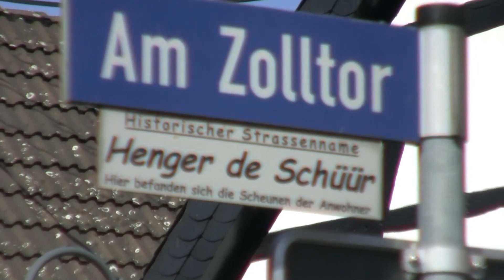Das Leben - living Alanya Unterwegs#Am Niederrhein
Ein halben Tag frei und ein wenig Sonne tanken.Es hatte sich einfach angeboten mal raus zu gehen.Auch wenn man so gerne nach Alanya fliegen möchte,müssen wir uns damit ein wenig trösten bis wir wieder dürfen.Das Leben in Alanya auch der Wartespur.Ausflüge machen und raus an die  Luft in die Sonne, das man nicht noch depressiv wird in dieser Zeit.Mehr bleibt uns momentan nicht.

Das Leben - living Alanya.
Wir sind für euch unterwegs in Alanya,Mahmutlar.Wir berichten über das Leben in der Türkei über Rentner in der Türkei.Über Ausflüge und Auswandern .Wir treffen Auswanderer in Alanya und zeigen euch Alanya und Umgebung und Reisen durch die Türkei wenn wir dann ganz nach Alanya gehen.